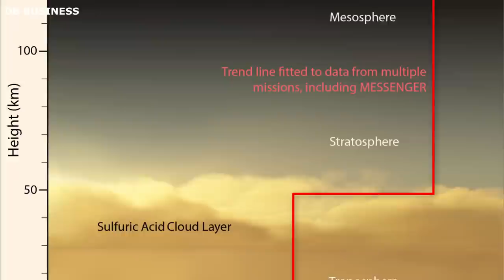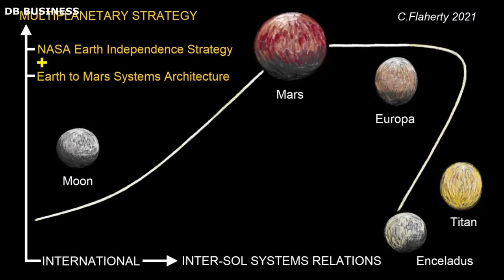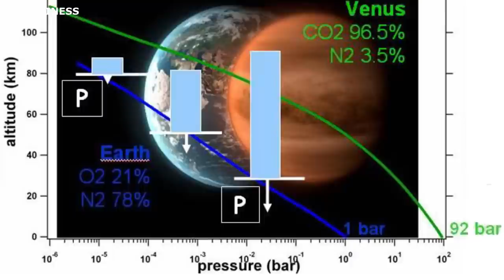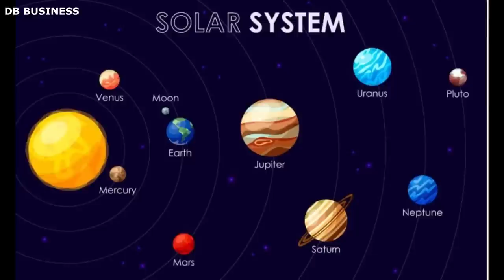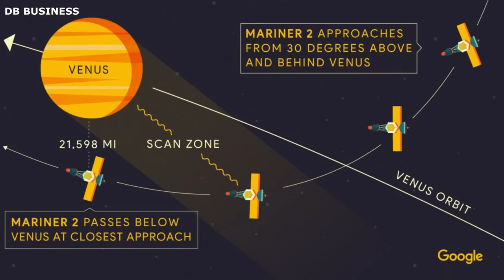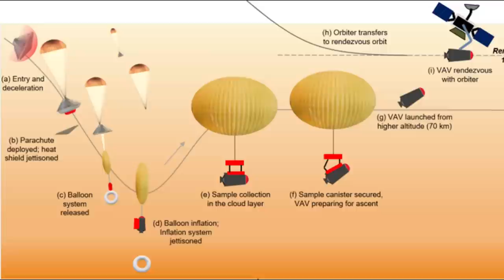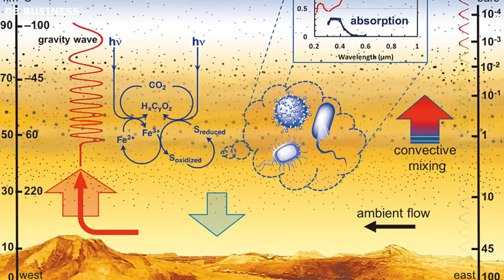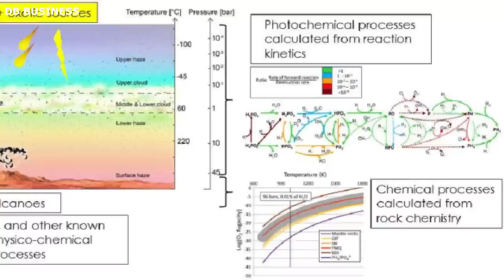Elon Musk - People Have To Know about these Declassified Photos On Venus!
Elon Musk and NASA are on the verge of a major advancement, as they have made notable progress in obtaining images of Venus' surface. This development prompts inquiries regarding Venus' appearance and the potential existence of life, potentially including extraterrestrial life, on the planet. These intriguing subjects will be subjects of investigation.